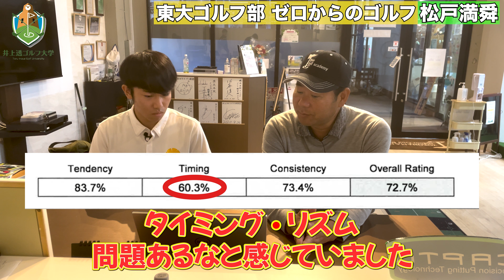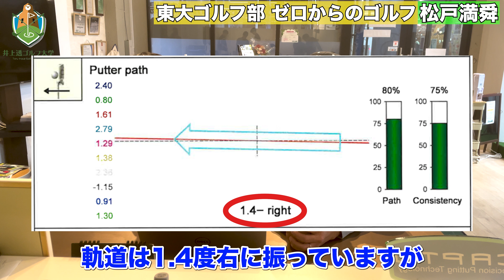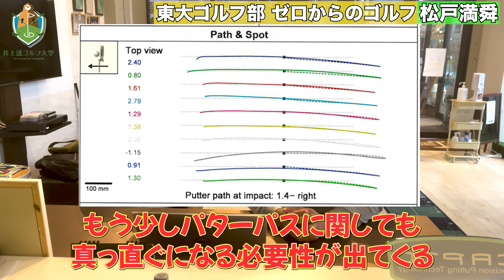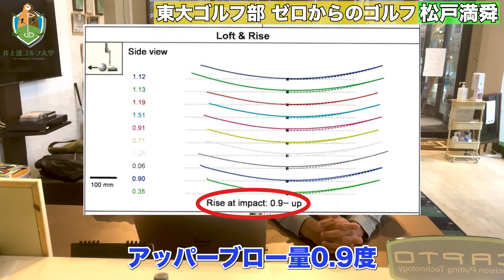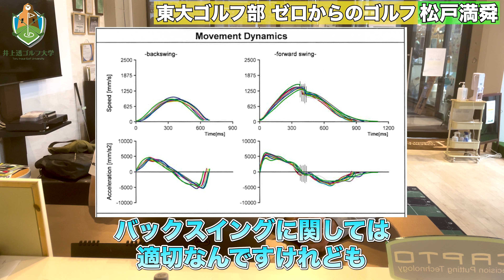【パターの距離感をドリルで効率的に身に付ける】大事なのは経験値！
【クラブモーションナビゲーター】
2023年1月20日(金)より東家商店にて一般販売がスタートいたします！
※横浜本牧インドア練習場でも販売しております
商品価格：19,800円(税込)

【Bunchin】
2023年1月20日(金)より東家商店にて一般販売がスタートいたします！
商品価格：5,980円(税込)

★開始から44日目（10月8日スタート！）

■過去の人気動画はこちらから

※今までで一番重要。飛ばしの仕組みを理解したい人は必ずこの動画を観てください。なぜチーム井上のジュニアやプロが軒並み飛ぶのかの「秘伝ソース」はまさにこれです【井上透】【ドライバー】【ゴルフ】

東大ゴルフ部の教科書　「飛ばす！」
その他多数

■HP
横浜本牧インドアゴルフ練習場